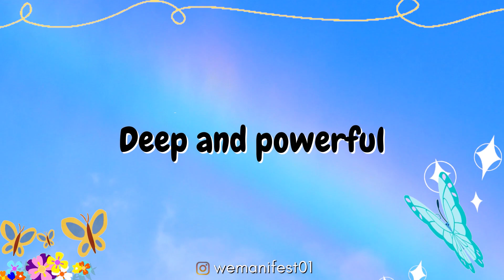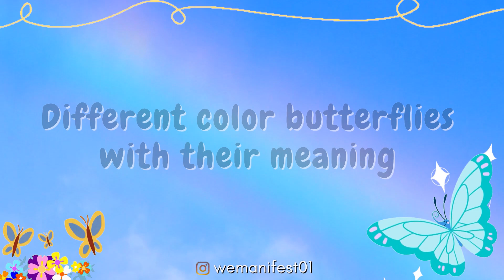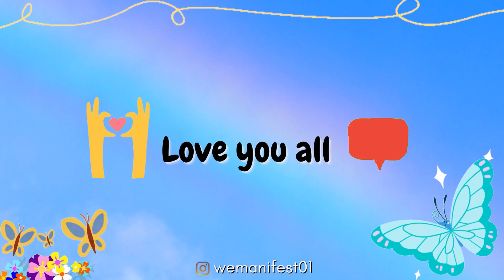Seeing Butterfly Meaning | In Dream | What to do | Spiritual Meaning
Seeing Butterfly Meaning | In Dream | What to do | Spiritual Meaning | What to do ? Meaning of different colors butterflies like Yellow, Blue, Red, Green, Multicolor, White, Black.